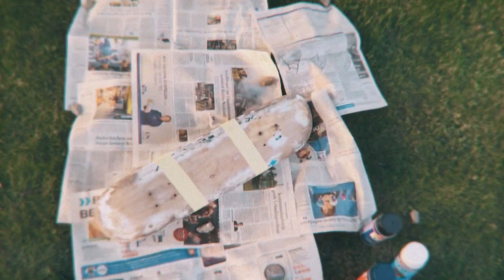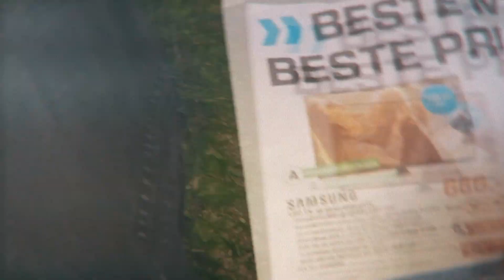Custom Pennyboard with Fidget Spinner - Skateboard DIY - StepCat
Sorry for the shitty quality, apple and sony vegas do not want to be friends
Nevertheless, I hope you enjoy this old school makeover